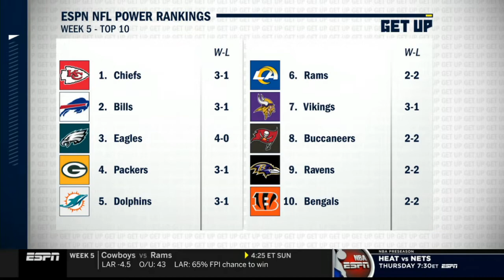GET UP "Dallas not gonna ride with Rush the Playoffs" Ryan Clark on Cowboys needs Dak fully healthy